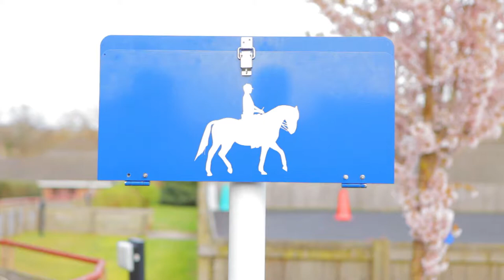Therapy But Having Fun! - Family Life With Mac (episode 4)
In 'Therapy But Having Fun!', Mac experiences his second horse riding lesson as he visits Chailey Heritage School, a charitable school for children and young adults with complex disabilities.